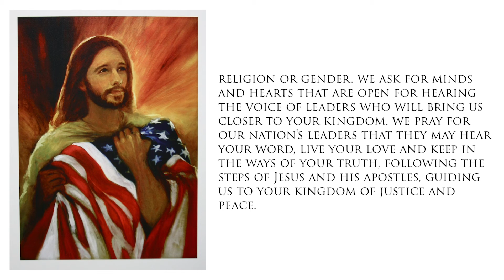A Novena of Prayer for the United States - Pray for our Nation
A Novena of Prayer for our Nation

In the name of the Father and the Son and the Holy Spirit.
Lord keep our nation in your care
for the majesty and beauty of America
for the great resources of this country
for those who funded this nation for Freedom
for the beauty of our faith and for religious liberty Lord keep our nation in your care
for truth justice and peace for all

for all who govern us and all in public office

for our president and those of the executive branch
for the senators and representatives of those in the legislative branch
for judges and all those who serve in the judicial branch
for all state and local leaders in government

for all in business and meaningful work for all
for the men and women of our military
for the blessings of our freedoms
for respect and reverence for life from conception to Natural death
for Life Health and opportunity for all
for preservation of the sanctity of marriage between one man and one woman.
For children their education and their future
for protection for families Lord keep our nation in your care
for a restoration of Christian values and morals
Lord keep our nation in your care let us pray

Lord God we seek to better understand the issues and concerns that confront our nation and how the gospel compels us to respond as faithful citizens we ask for eyes that are free from blindness so that we might see each other as brothers and sisters one and equal in dignity especially those who are victims of abuse and violence the seat and poverty we ask for ears that we will hear the cries of children unborn and those abandoned men and women oppressed because of race or Creed religion or gender we ask for minds and hearts that are open for hearing the voice of leaders who will bring us closer to your kingdom we pray for our nation's leaders that we pray for a nation's leaders that they may hear your word live your love and keeping the ways of your truth following the types of Jesus and his disciples following the steps of Jesus and his Apostles guiding us to your kingdom of justice and peace

we ask for your Divine Mercy Divine Providence Graces and blessings to be showered Upon Our Country our parishes are Bishops and Priests our families are marriages and our children we asked to your son Jesus Christ and through the power of the holy spirit amen and the name of the father and of the son and of the holy spirit amen